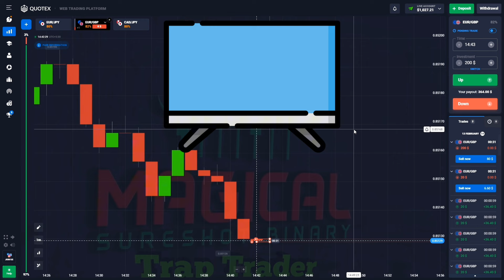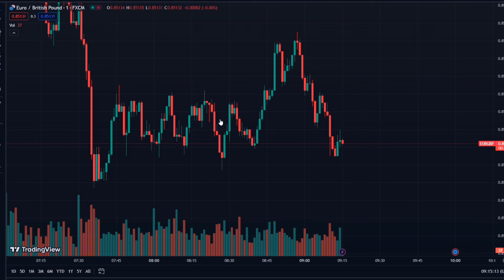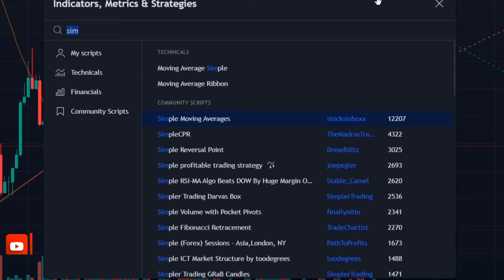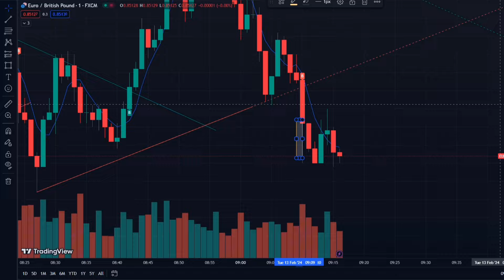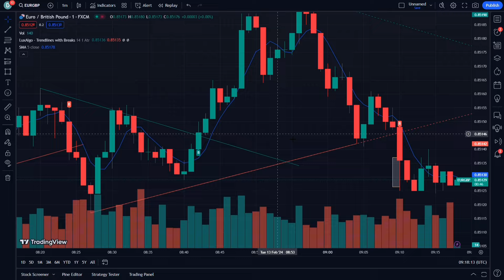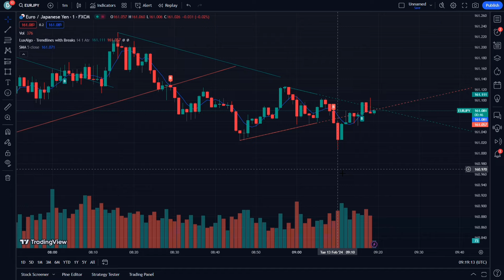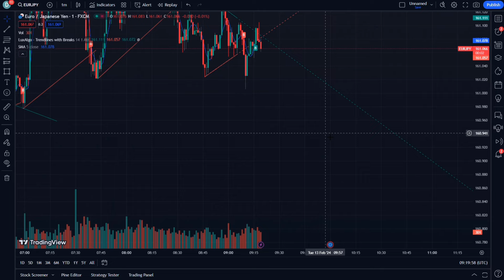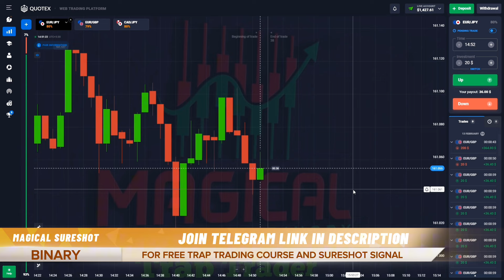Binary Options Trading Strategy | Quotex Win Every Trade Using Indicator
Topics Covered In This Video :
1 binary options trading strategy
2 binary options trading strategy in hindi
3 binary options trading strategy for beginners
4 binary options trading strategy macd
5 binary options trading strategy stochastic oscillator
6 binary options trading strategy quotex
7 binary options trading strategy quotes
8 binary options trading strategy 2023
9 binary options trading strategy 1 minute
10 binary options trading strategy 1 min
11 binary options trading strategy 30 seconds
12 quotex trading strategy
13 quotex trading strategy hindi
14 quotex trading strategy for beginners
15 quotex trading strategy 1 min
16 quotex trading strategy 1 minute
17 quotex trading strategy indicator
18 quotex trading strategy 2023
19 quotex trading strategy 30 Seconds
20 quotex trading strategy live
21 quotex trading strategy otc
22 quotex trading strategy
23 quotex sure shot strategy
24 quotex trading sure shot strategy
25 quotex sure shot strategy 2022
26 quotex sure shot strategy hindi
27 quotex sure shot strategy 1 minute
28 quotex sure shot strategy for beginners
29 quotex trading winning strategy
30 quotex trading strategy latest
31 quotex binary options strategy
32 1 min binary options trading strategy
33 forex binary options trading strategy
34 profitable binary options trading strategy
35 secret binary options trading strategy
36 advanced binary options trading strategy
37 binary trading strategy
38 binary trading strategy in hindi
39 binary trading strategy quotex
40 binary trading strategy for beginners
41 binary trading strategy quotes
42 binary trading strategy 2023
43 binary trading strategy 1 minute
44 binary options
45 binary options trading
46 kumar shekh
47 kumar shekh trading
48 kumar shekh binary
49 kumar shekh new video
50 kumar shekh strategy
51 best binary trading strategy 2023
52 macd binary trading strategy
52 stochastic oscillator

About Magical  :- He Is a owner of trap trading in binary options